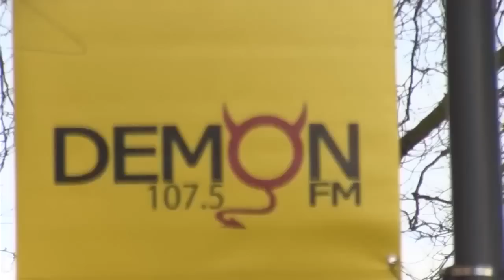The National Student Radio Conference 2013, hosted by Demon FM